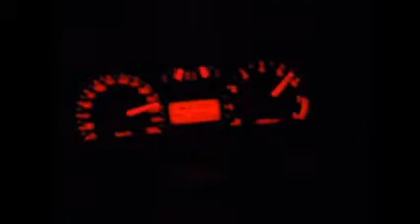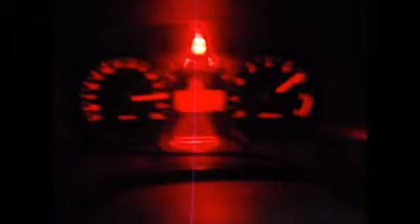Tiburon GTS How it works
Tiburon 2,7l N/A 6 speed manual Transmission